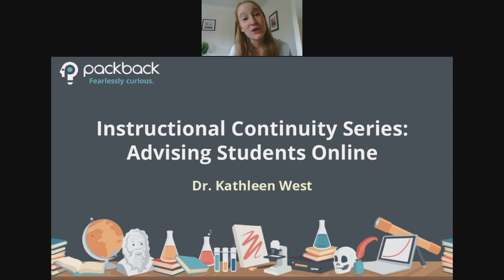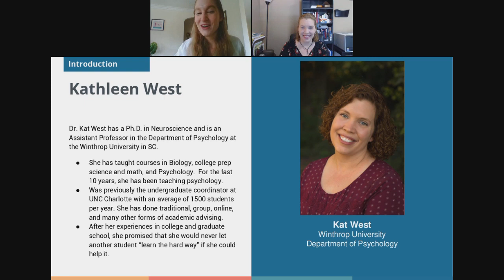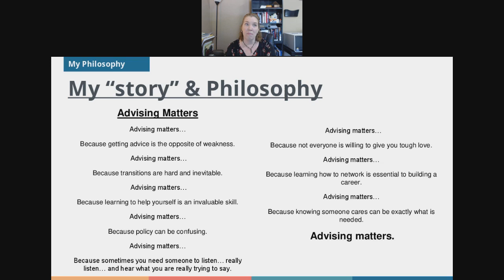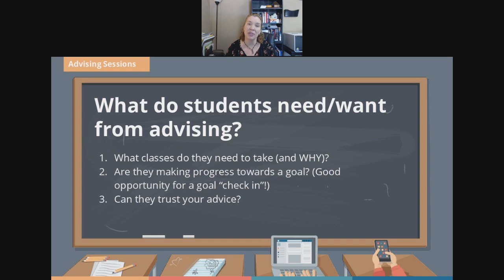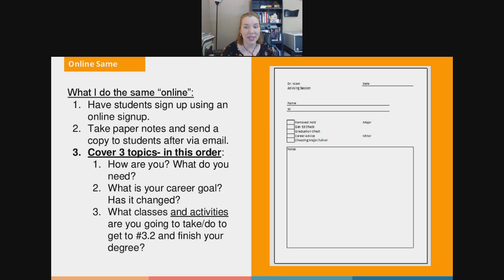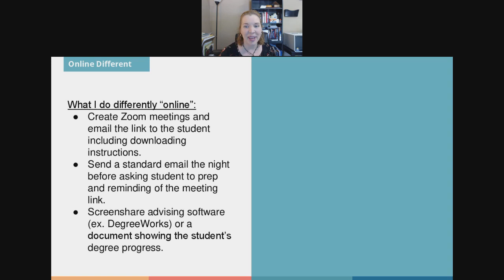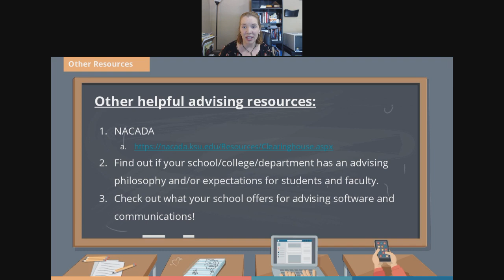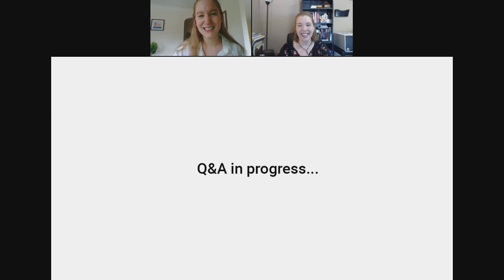Instructional Continuity Series: Advising Students Online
As the undergraduate coordinator in the Department of Psychological Science at UNCC, Dr. Kathleen West advised and coached students frequently in both face to face and online environments. On this webinar, Dr. West will share strategies to help you connect with students and tips for setting up successful advising sessions.